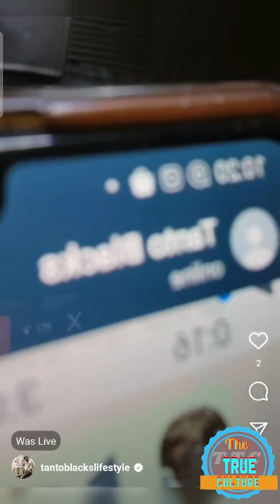Tanto blacks speaking out about a alleged incident his name was involved in with poor and boasy